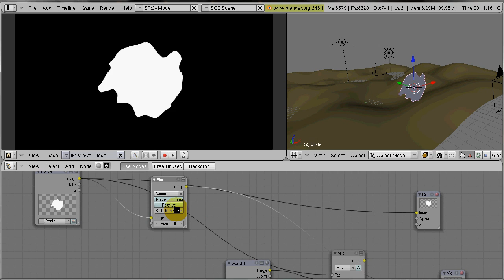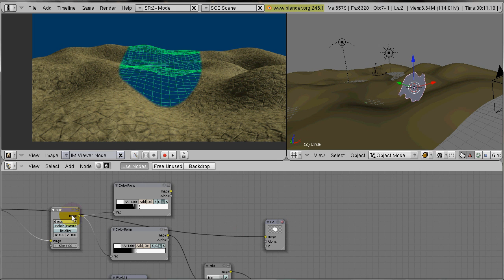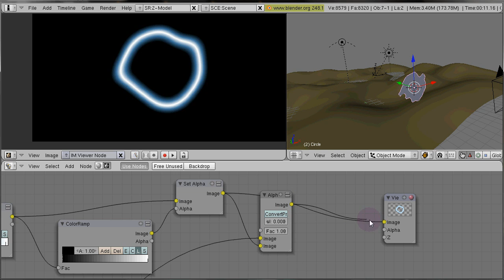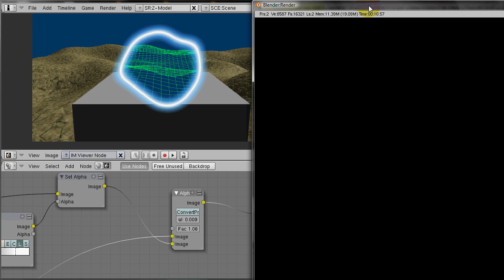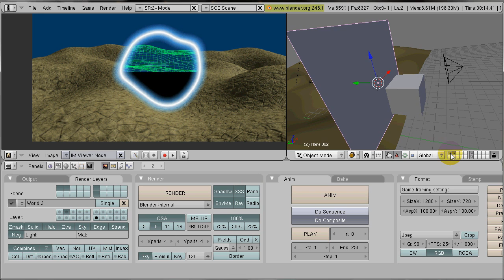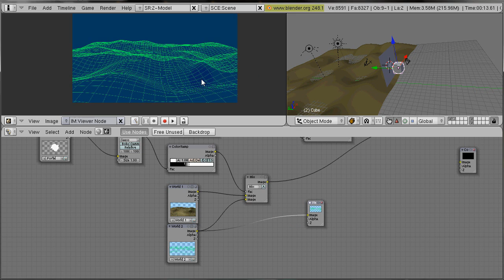Nion's Blender Tutorial: Portal Effect pt. 2/3 Compositing and Masking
Blenderversion: 2.48a
A Tutorial on how to make a portal effect with Blender.